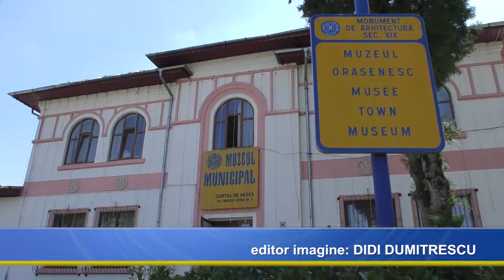Terenul de la Biserica Domenască intră în domeniul public